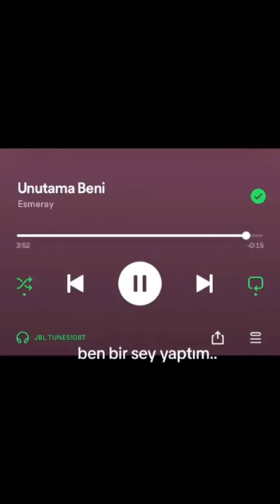Unutama Beni × Kaybolan Yıllar